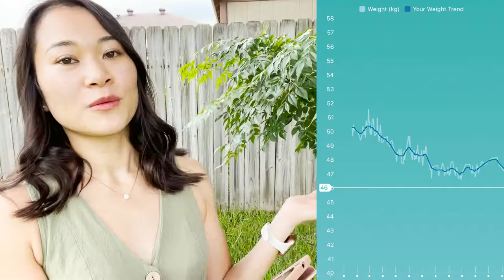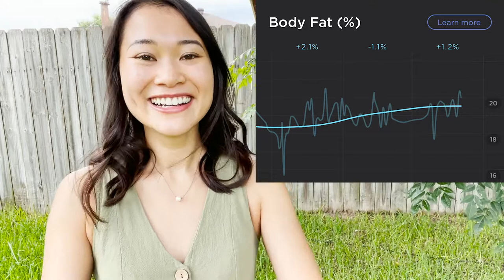ヴィーガン５年目の変化と今 [ビフォーアフター・体重・体調・肌の改善・栄養管理など]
こんにちは！
ヴィーガン歴５年目になりました、アメリカ在住のみさきです！

0:00 Intro
0:20 体に起きた変化５つ
0:30 ①痩せた
0:46 ②体脂肪率が下がった
1:10 ③花粉症が治った
1:53 ④偏頭痛が無くなった
2:30 ⑤ニキビができにくくなった
2:57 おまけ：目の色が明るくなったかも..?
心に起きた変化１つ
4:22 ①ポジティブになった
5:15 習慣になったこと６つ
5:20  ①病気やガンについて日頃から勉強するようになった
5:25 ②食事がどんな影響を体に及ぼすのか調べるうようになった
5:40 ③栄養管理をするようになった
7:45 ④スーパーで素材のみを買うようになった
8:05 ⑤食品を買うときに材料リストを確認するようになった
9:14 ⑥体にもっと気を使うようになった
9:50 ⑦人をもっと思いやれるようになった
13:12 Outro